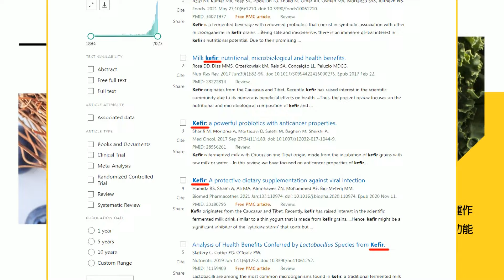係金ㄟ!限量"燙金版"夢幻逸品 韓國瑜春聯搶手"紅不讓" 最愛平價小吃曝光 竟是這一"味"?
責任編輯:呸編